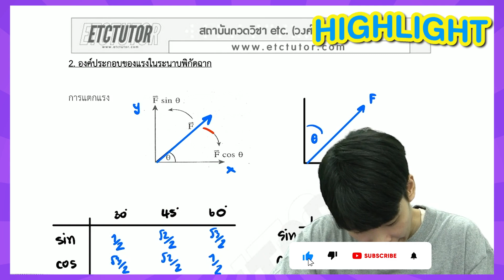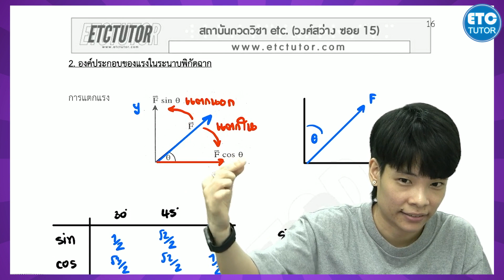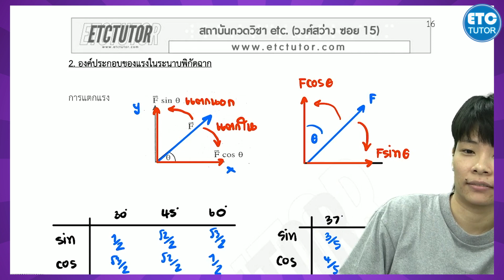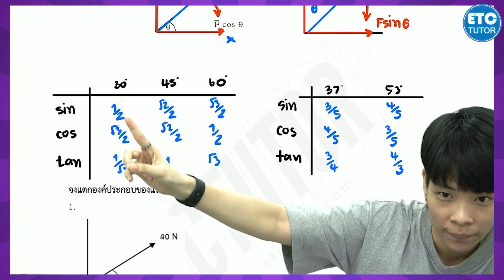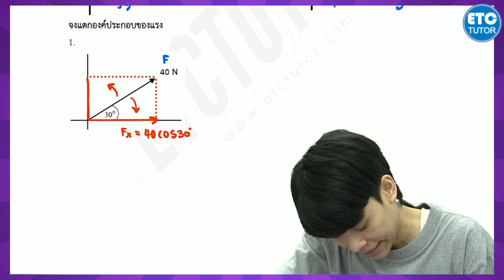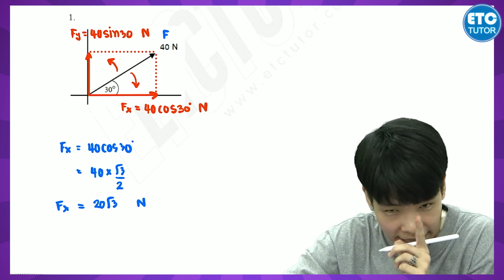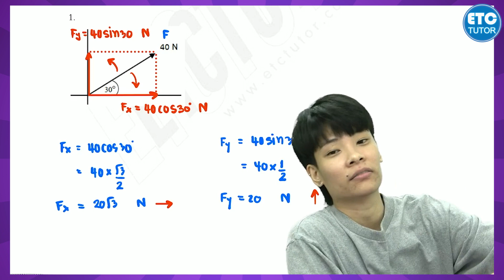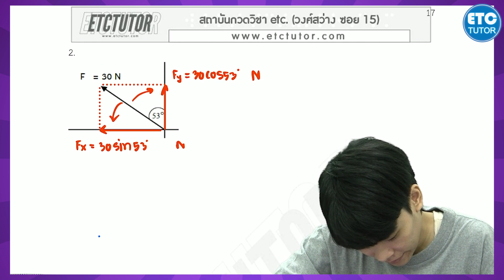การแตกแรง แตกใน แตกนอก ม.ต้น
👉🏻 สามารถติดตามเทคนิค ได้ทุกช่องทางด้านล่างเลยจ้า